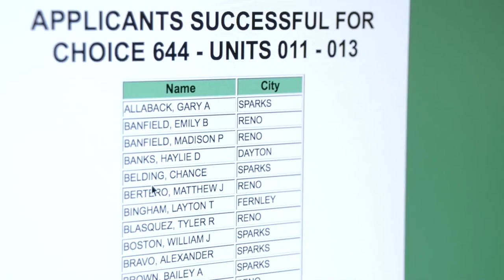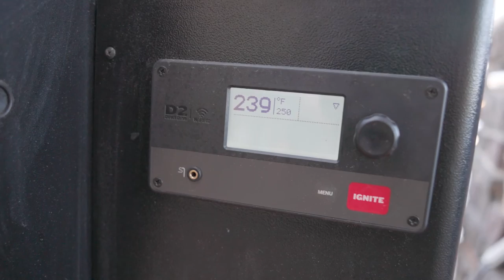The Provider TV: Northern Nevada Mule Deer Hunt And Recipe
Clay Belding is joined with Clint Belding and his son Chance on a Northern Nevada Mule Deer Hunt. Chad shows how to cook a Stuff-Mule Deer Roll.